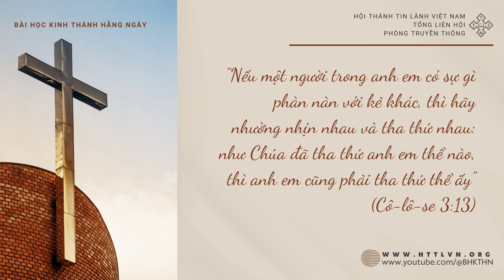3/10/2024 BHKTHN TIẾNG VIỆT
Ngày 3/10/2024
Công Vụ 15:36-41
Giải Quyết Mâu Thuẫn
“Nếu một người trong anh em có sự gì phàn nàn với kẻ khác, thì hãy nhường nhịn nhau và tha thứ nhau: như Chúa đã tha thứ anh em thể nào, thì anh em cũng phải tha thứ thể ấy” (Cô-lô-se 3:13)